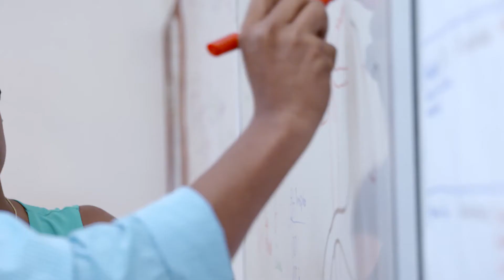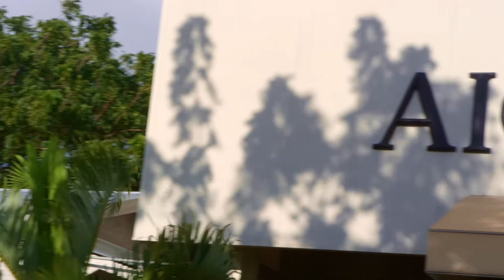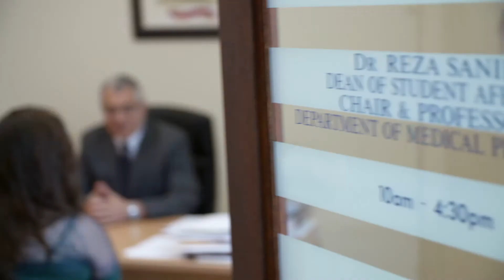American International College of Arts and Sciences - Antigua (AICASA) Overview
In this video, Dr. Jorge Moreno, Dean of the American International College of Arts and Sciences - Antigua speaks about AICASA and how it is beneficial for students who want to study medicine.

He says “The concept of AICASA started in 2004 as a pre-medical program to get students ready from high school to enter the American University of Antigua College of Medicine. I put the program together and the courses that we chose are traditionally the courses that we felt prepared a student to tackle a basic science education. The AICASA experience demands a special kind of student, you must know that you want to be a physician.”

Speaking about the curriculum Dr. Jorge said “As of right now our curriculum is strictly geared and designed to prepare students to excel in the basic sciences and beyond. But if you know for a fact that you want to go into the sciences and specifically you want to be a physician this is the way to go.”

Adding on, Dr. Jorge speaks about the faculty and the pedagogy used at AICASA “We provide two years of what we call an academic boot camp. To be honest it is very difficult. However here with the small classes and with the faculty that love to teach, the students will be nurtured so that they become the best that they can.”

The video goes on to showcase how the AICASA program has helped students who wanted to pursue a degree in medicine to become excellent physicians.